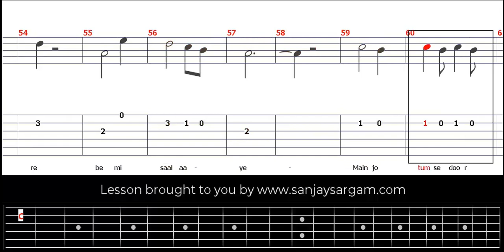Bekhayali - Guitar Tutorial (Tabs)